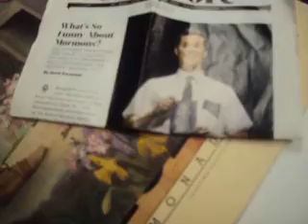How to be sneaky at church